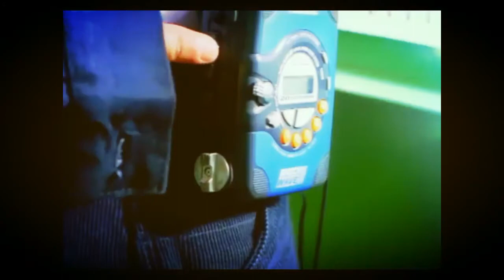Bombay Viking |Kya Surat Hai Dance Video (Sam dance crew)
Choreography on "Kya Surat Hai " Song
By Sam dangozz
Perfomance credit " Kids batch"
Dance style
Freestyle Hip-Hop

1.Dance on kya surat hai song

2. How to dance on songs

3. How to dance on new songs

4. Dance covers on  songs

5. New dance songs

6. Present by (Sam Dance crew)
, Sam dance crew hip hop workshop,

"Cyber Baba, Technical Guruji,
SonyMusicIndiaVEVO, Rajesh's Editing & Tech Tips, P 4 Pakao,
T-Series Apna Punjab, T-Series,
Fresh Media Records, Desi Music Factory, Bamb Beats, Speed Records, Dharma Productions, BB Ki Vines, Harsh Beniwal, Zakir Khan"

, hip hop dance videos,
, hip hop dance video download,
, hip hop dance video clips,
, hip hop dance videos step by step,
, hip hop dance videos youtube,
, hip hop dance videos for beginners,
, hip hop dance video mp4,
, hip hop dance videos 2015,
, did hip hop dance video download,
, how to hip hop dance videos,
, how to hip hop dance video, download,
, how to learn hip hop dance video download,
, how to learn hip hop dance videos,
, this is hip hop dance video,
, what is hip hop dance video,